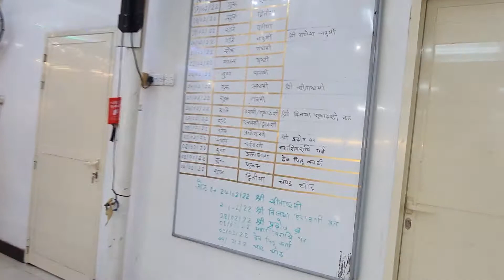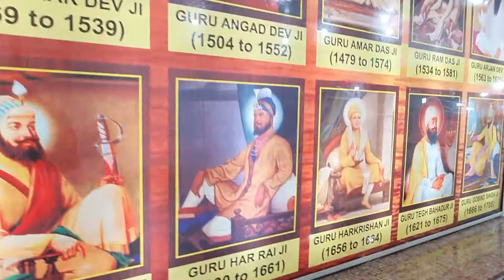Hindu Temple Dubai | Shiva temple | Krishna temple | Gurudwara Darbar Dubai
Hindu Temple Dubai | Gurudwara Dubai | dubailife Shiv mandir Dubai
KrishnaTemple Dubai